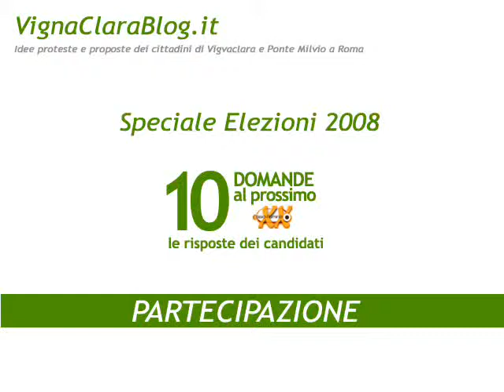Ottavio Pasqualucci sulla Partecipazione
Il Candidato presidente al XX Municipio di Roma per le elezioni 2008 Ottavio Pasqualucci risponde alla domanda dei cittadini sulla Partecipazione.
LA DOMANDA: In tema di partecipazione dei cittadini alla gestione della cosa pubblica, come intende passare dalla teoria ai fatti? Si impegna ad applicare letteralmente la Delibera n.57 di Marzo 2006 del Consiglio Comunale di Roma "Delibera della Partecipazione? Darà voce e spazio ai comitati di quartiere, ai blog locali e come, con quali termini e modalità intende stabilire un rapporto costante e diretto con i cittadini ?